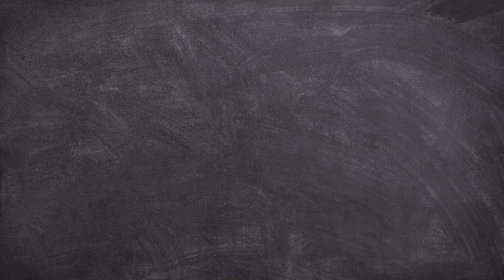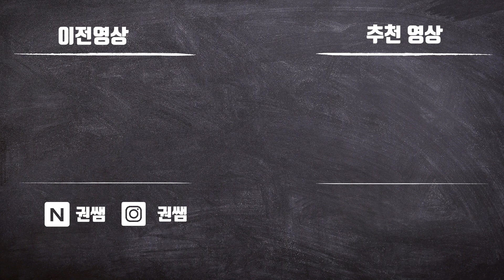SUB| 🔥불닭볶음면과 뿌링클 핫도그 먹방 쿨피스와 치킨무는 빠질수 없지! Mukbang